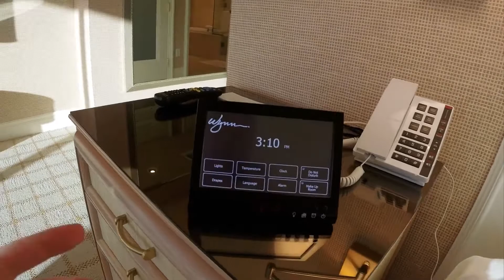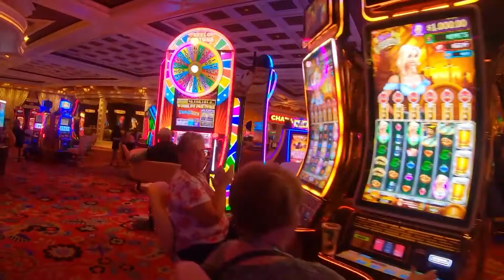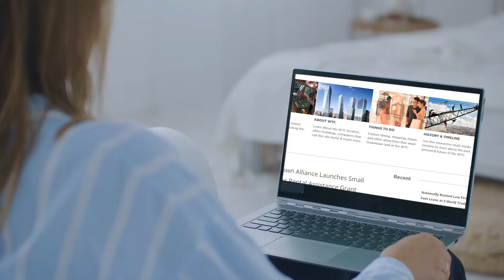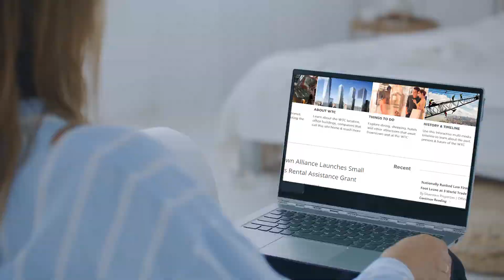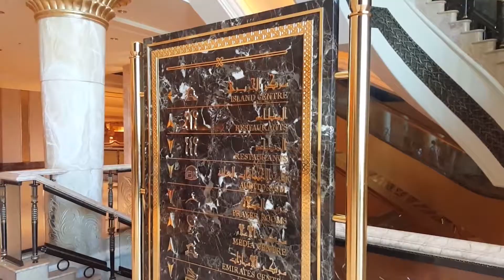10 Most Expensive Buildings Ever Constructed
In today's video, allow us to share with you the most expensive buildings ever constructed. Extravagant buildings do not come cheap. Investments of several millions or even billions are required in order for them to be realized. The result of these investments are mostly vast luxury buildings with all the gimmicks.

Most were built in this century, but a few were opened in the late 1980s and early '90s, with their inflation-adjusted prices soaring accordingly. From sprawling dams to airports to luxury hotel resorts, spectacular feats of engineering often come with a hefty price tag, especially for projects that see costs overrun during the construction process.